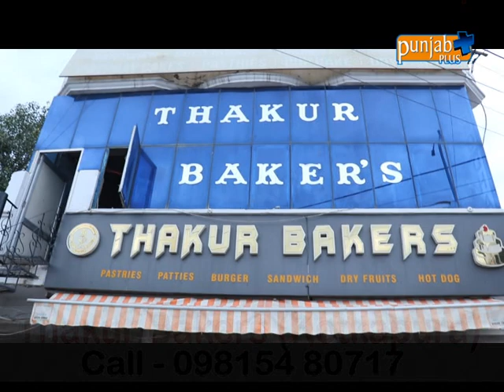Thakur Bakers (Kotkapura)